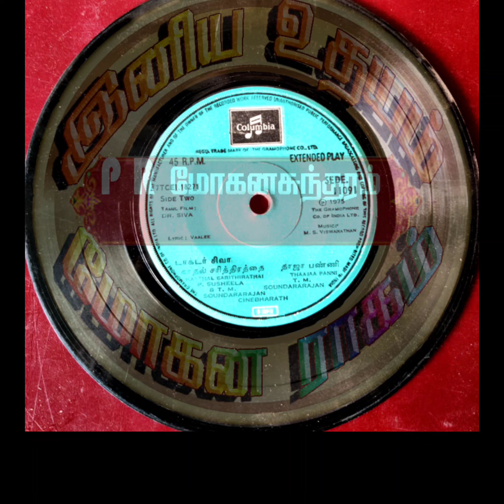Kadhal Sarithirathai Song | Dr.Siva (1975) | TMS & P.Suseela | M.S.Viswanathan | Vaali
Listen to KadhalSarithirathaiSong from DrSiva On IniyaUdhayam.

Song Name : Kadhal Sarithirathai
Movie : Dr.Siva
Year : 1975
Composed, Arranged and Programmed by M.S.Viswanathan
Singers : T.M.Soundararajan, P.Susheela
Lyrics : Vaali

Audio Label : The Gramophone Company Of India limited

*Source Taken From Original Vinyl EP Record